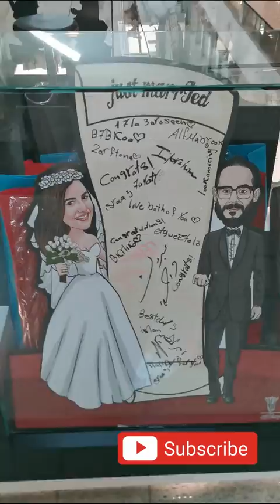ኢጅብት ሞል ውስጥ የሚገኙ ሱቆች ና የበረዶ መንሸራተቻ All About Mall of Egypt